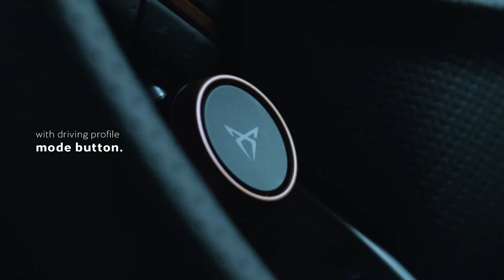The new CUPRA Leon. World Premiere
Big dreams begin with a few believers. The world premiere of the new CUPRA Leon family took place on February 20th, 2020, at the opening of its CUPRA Garage and CUPRA Headquarters. The world was introduced to the first CUPRA Leon 5D and CUPRA Leon Sportstourer.

The new CUPRA Leon and CUPRA Leon Sportstourer bring an e-HYBRID engine, perfect for an emission-free electric ride in the city.